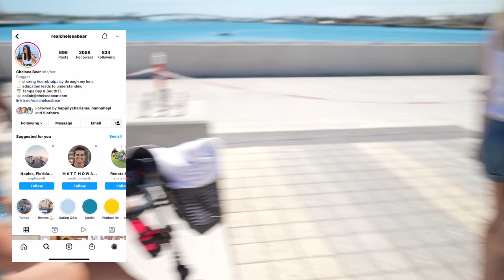We Left the Country | Our First Cruise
This is an Official Cole & Charisma Video Of: We Left the Country | Our First Cruise

Support us!